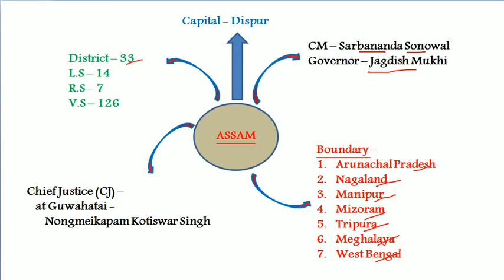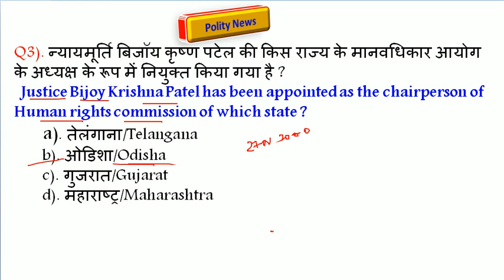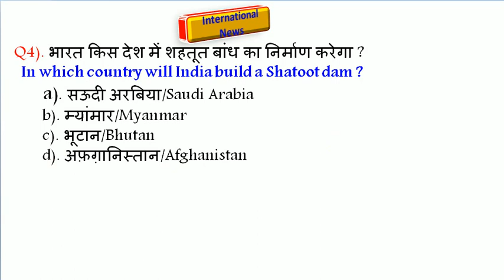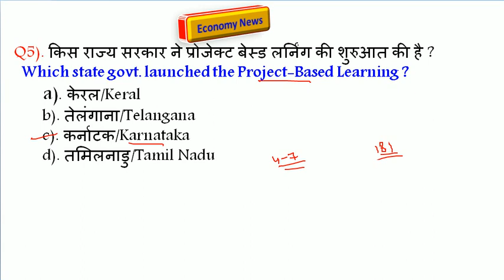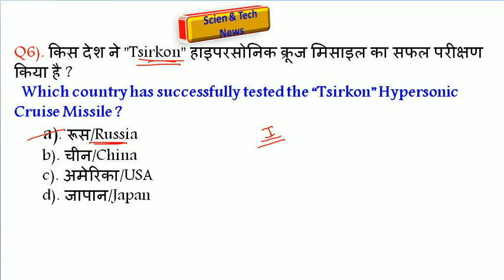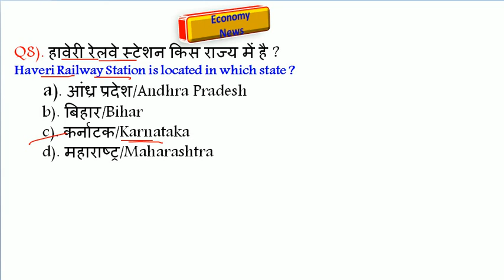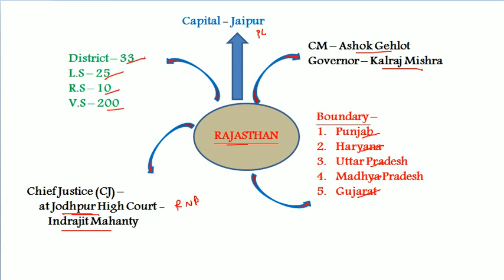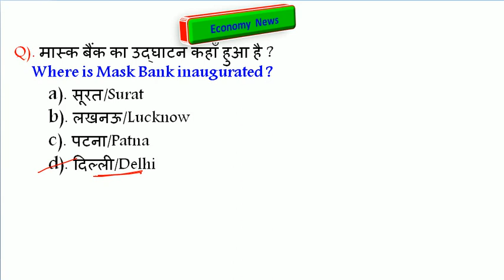1 dec 2020 current affairs